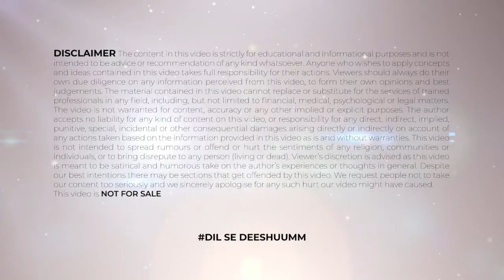Short Quotes | Positive Psychology | Motivational Video For 2021 | Zid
*Time Stamps-
00:41 - Short Quotes
01:34 - Motivational Video For 2021
02:48 - self compassion
03:29 - power of positive thinking
04:28 - motivational quotes 2021
05:03 - Positive Psychology

 "Hello dosto, swagat hai aapka aaj ki motivational video mein, aaj ki video isliye khaas hai kyonki aaj ki video me main aapko bataunga reinvent yourself ke bare mein, 2021 motivation ke bare mein, new year motivation 2021 ke bare mein, 2021 motivational video ke bare mein, motivation for 2021 ke bare mein, motivation 2021 ke bare mein, motivational video for 2021 ke bare mein, new year motivation ke bare mein, the power of positive thinking ke bare mein, motivation for the new year ke bare mein, power of positive thinking ke bare mein, self improvement ke bare mein and self compassion ke bare mein. to ho jaiye teyaar khud ko motivate karne ke liye or dekhiye is video ko ant tak.agar aapne ye channel subscribe nahi kiya hai to jaldi se channel ko subscribe karo for more updates.

About ZID: This channel is totally dedicated to healthy lifestyle, fitness, wellness, diet, and nutrition. This channel is a passion for people who are cautious of their health and dedicated towards fitness. Whether you are practicing meditation, working out or simply looking for help with staying fit – this channel can help.